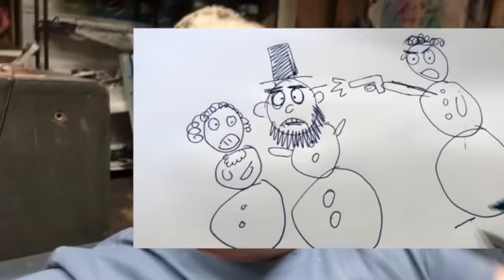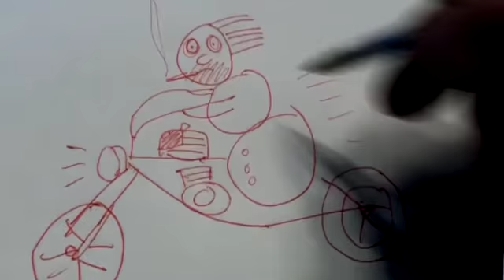The Doodler James Gusick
Doodling is an art to James Gusick.